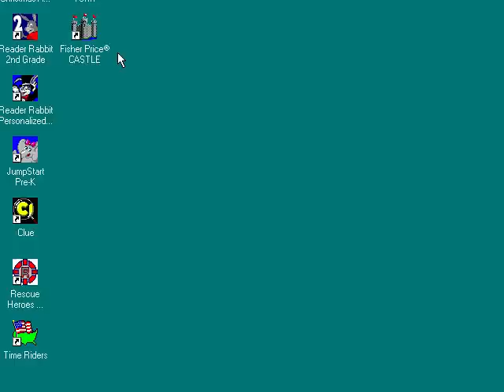Whoa, I Remember: Fisher-Price Great Adventures Castle (Windows 95 Edition)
(Davidson) (1995)

The magical Fisher-Price Kingdom has been besieged by King Smudge and his Naughty Nights! Can the mighty McDuff round up the six Good Knights from the village, free King McBeard from his dungeon, and restore happiness to this enchanted land? With thy help, he surely can!
Along the way, kids will encounter Eli the wizard in his magic cave...share hearty laughs with a jester, and flex their creative muscles as they help McDuff plot strategy, make decisions, and vanquish the Naughty Knights to save the day.